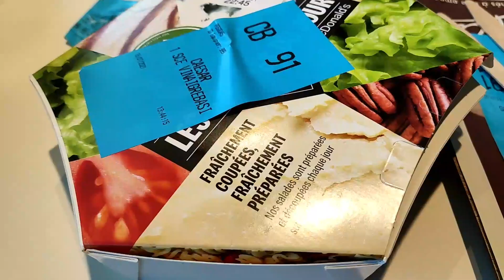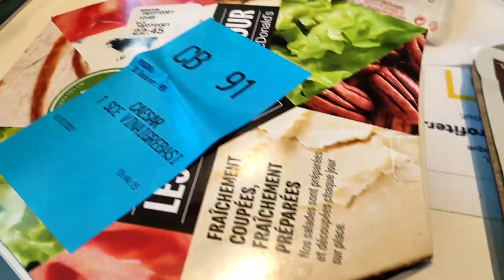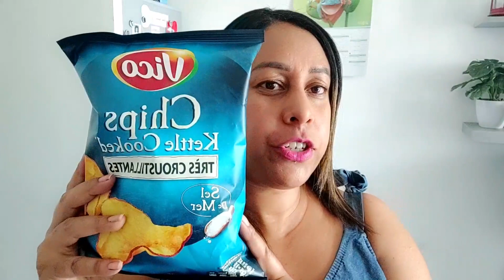تحدي يوم كامل بالون الأزرق 💙🐦🫐🥤🥣🎽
23/07/2021

                        نعرفكم براسي   🤗🤗   شكون انا?
انا مريم ، مغربية ساكنة في فرنسا متزوجة وعندي 2 وليدات سارة امتين  .
كنشاركم يومياتي بالحلوة والمرة ،ونتمنى المحتوى ديالي يعجبكم وتنضمو الأسرة ديالنا بي الرحب والسعد .

خاص بالبرودويات طبيعية/Instagram/boutique133☘️
  🌾pour toutes les contacts professionnels